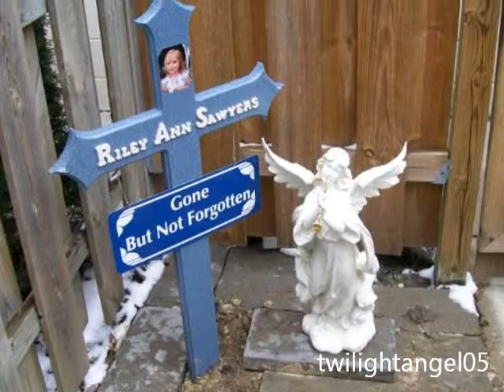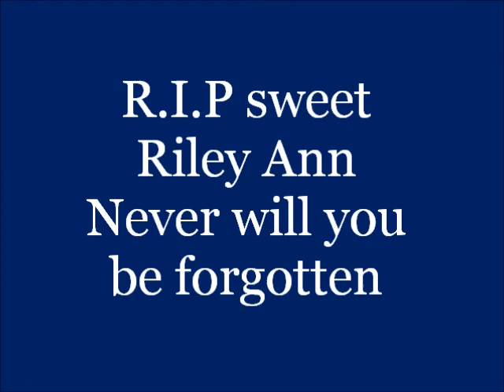Riley ann Sawyers I'll see you again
for more info on Riley's story